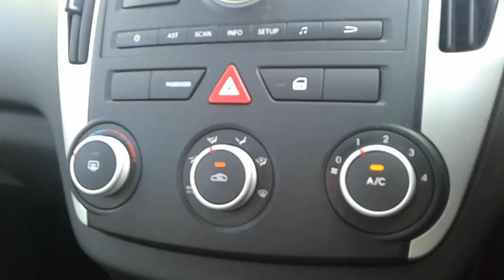Kia Ceed 1.4 Vr-7 5dr - LC11HZN